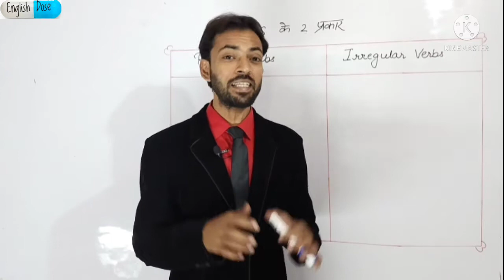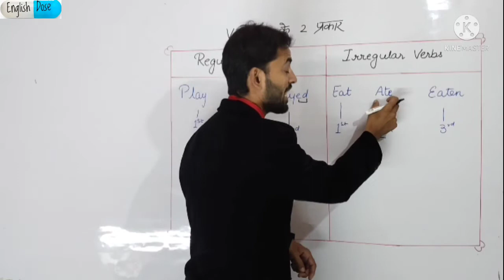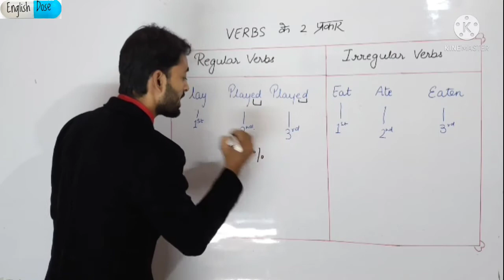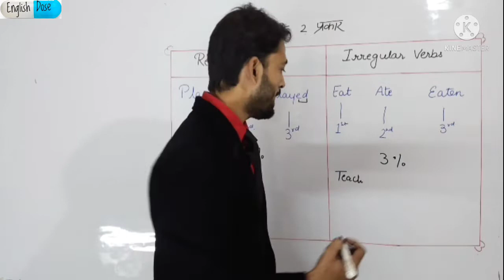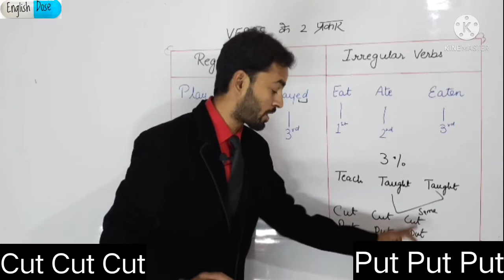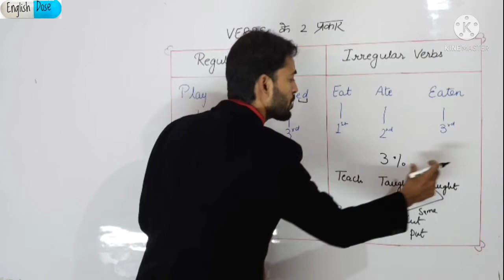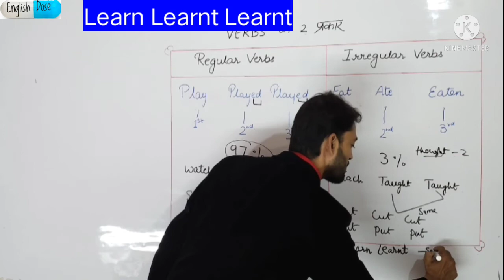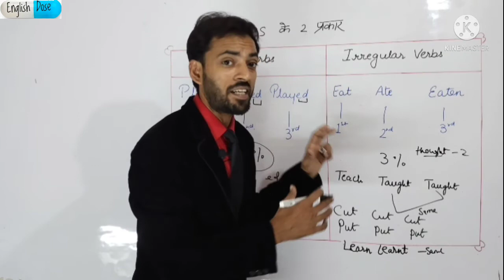Verbs की Forms in English Grammar Hindi में | Regular & Irregular Verbs कितनी होती है | Use Of Verbs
Verbs की Forms in English Grammar Hindi में | Regular & Irregular Verbs कितनी होती है | Use Of Verbs | @English Dose

Hey Everyone!
In the era of English language we all want to speak English correctly but problem arises when we need to identify the correct form of verb. Is there any way to learn these forms of verbs? Good news is YES WE HAVE. Watch this video till the end and you will become master in verbs.